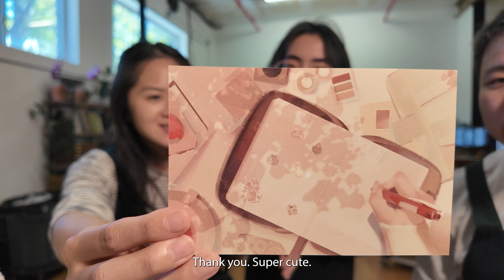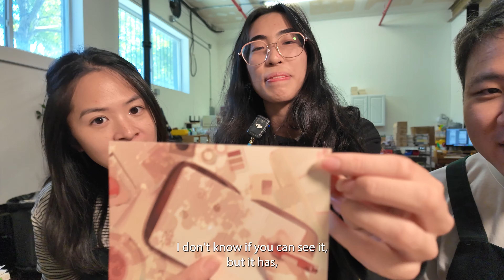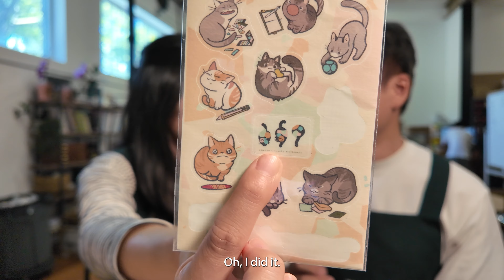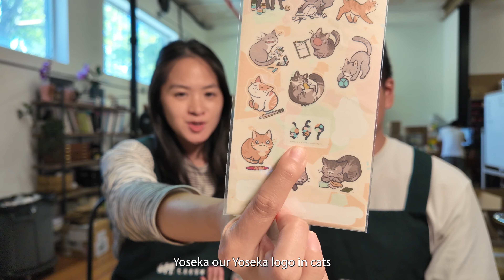Hobonichi Day Recap, More 2025 Planner Updates & ameruu x Yoseka!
Hi everyone! Join me and Neil for this episode of Catching Up as we recap an exciting Hobonichi Day here at Yoseka! We counted down to the big release on August 31st and celebrated with a Hobonichi tier list where our team members all shared our top rated planner covers and talked about other popular planner covers in the 2025 lineup. This year, our special Hobonichi postcard was created by Selena and she shares some of the thoughtful details she included in her design in this episode of Catching Up! Other than Hobonichi, we also share some exciting planners updates from Midori and MD, Take a Note, PAL and Himekuri in this episode so be sure to watch. Thank you all so much for spending Hobonichi Day with us and ordering your 2025 planners!

00:00 Intro
00:30 Hobonichi Day Festivities Recap
08:34 Selena's Postcard for Hobonichi Day
13:15 2025 Planner Updates: Himekuri, Take a Note, PAL, Five Metal Shop
18:00 ameruu x Yoseka Stationery collection
21:40 Summary